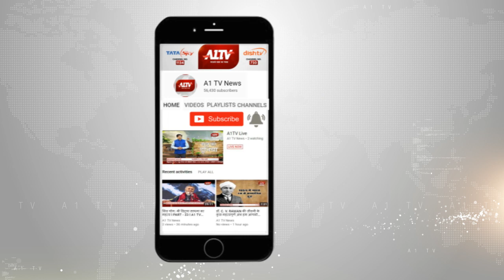अमित शाह भरेंगे आज गांधीनगर सीट से नामांकन